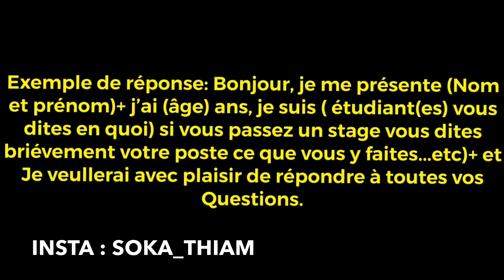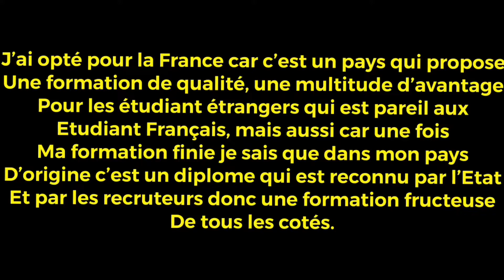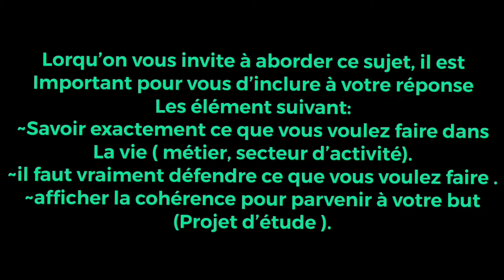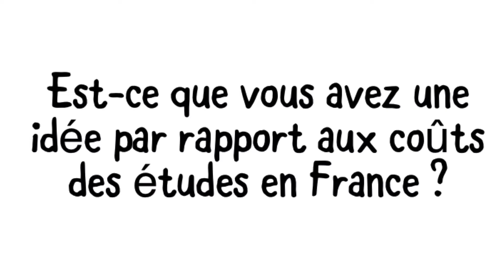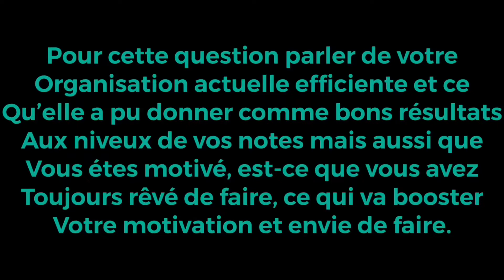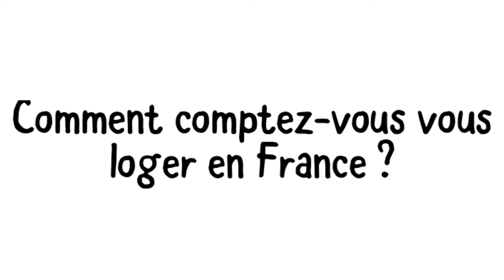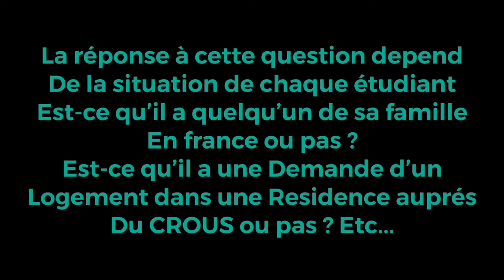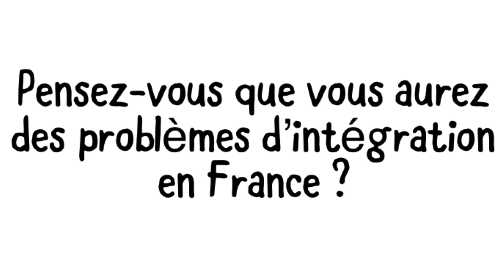les questions les plus fréquemment posées durant l'entretien pédagogique campus France avec réponses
Les 12 questions fréquentes de l’entretien Campus France : Cette vidéo parle des 12 questions posées lors des entretiens Campus France, et les exemples de réponses.

Et aller me soutenir sur Instagram 👇🏽